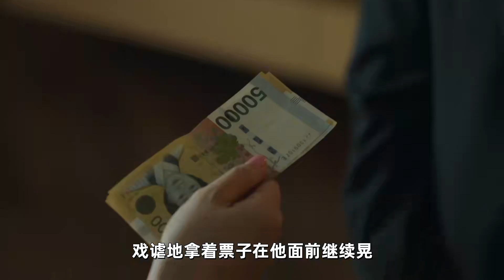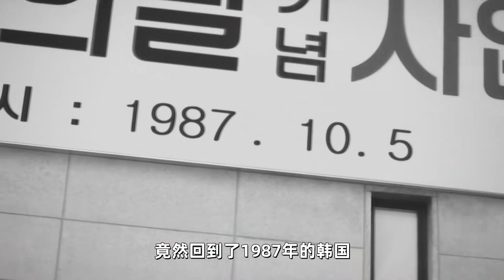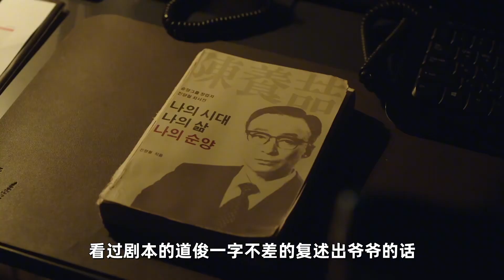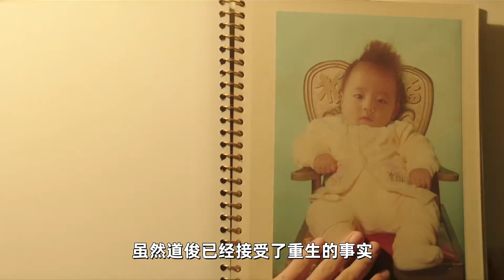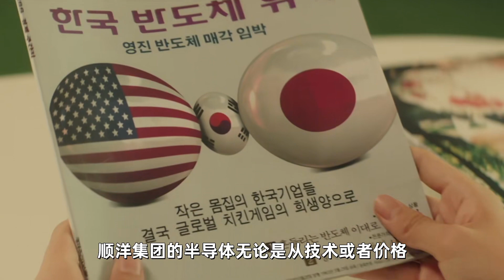2022最新爽劇，卑微隱忍小秘書宋仲基重生為韓國頂級財閥家小兒子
2022最新爽劇，卑微隱忍小秘書宋仲基重生為韓國頂級財閥家小兒子